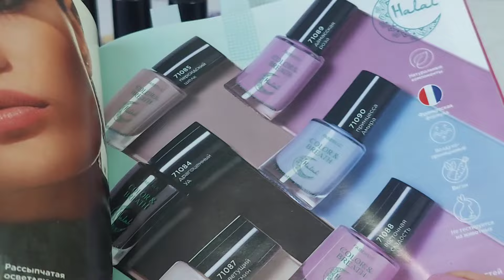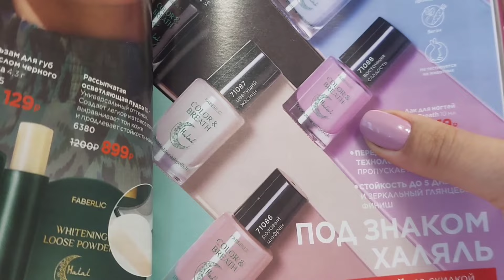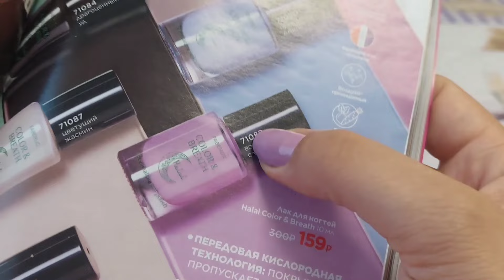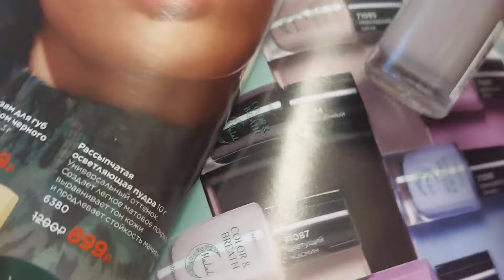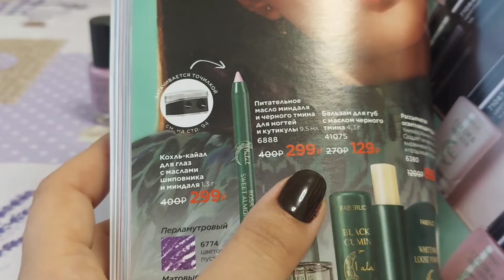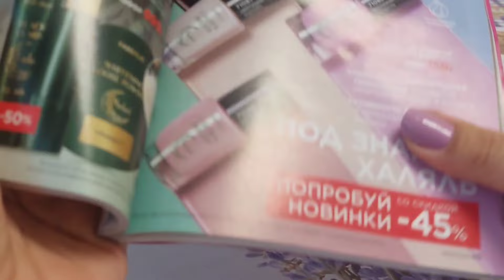ЛАКИ для ногтей Халяль - НОВИНКИ 15 каталога Фаберлик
Если хотите покупать со скидкой 20%, прошу переходить по ссылке внизу. Полное сопровождение гарантирую.